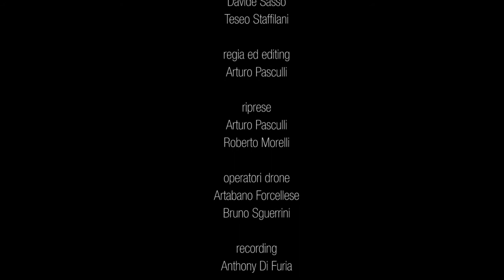Metanoia Aiuto Official Video